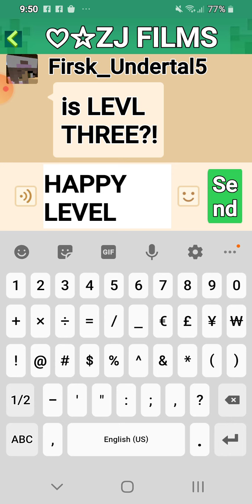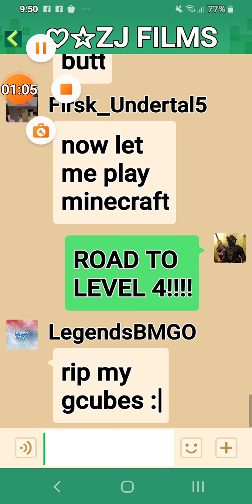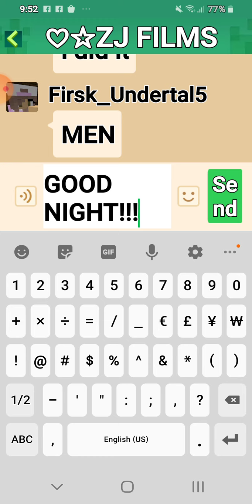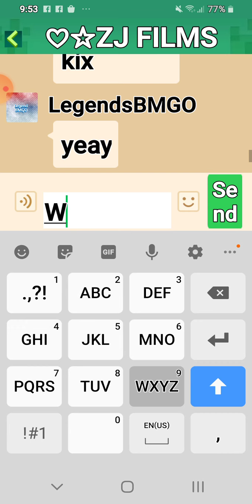🎉🎉Happy Level 3 Clan!🎉🎉